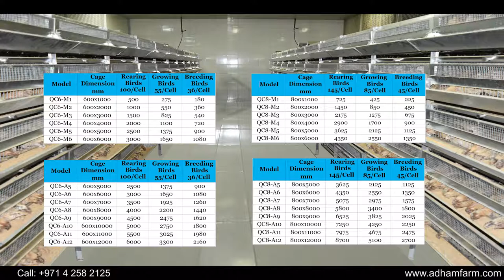QUAIL CAGE AUTOMATIC | MANUFACTURING PROCESS | ADHAM FARM EQUIPMENT- DUBAI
Quail cage is widely used for baby quails(pullet), broiler (meat production) and egg layer (egg production) quail. Its material made from steel wire mesh with hot dipped galvanized.

P.O. no 231499
Behind Galadari Motor Driving Centre  Al Qusais Industrial Area 4 Dubai, UAE